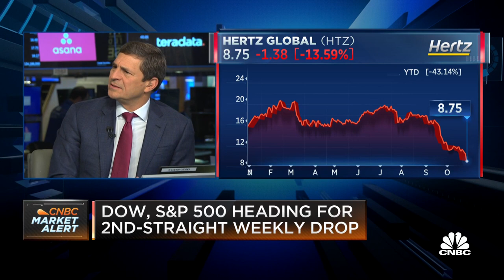Cramer’s Stop Trading: Hertz Global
CNBC’s Jim Cramer explains why he is keeping an eye on shares of Hertz Global.